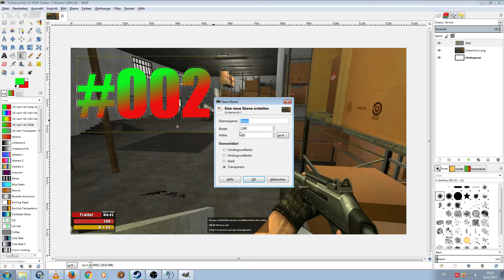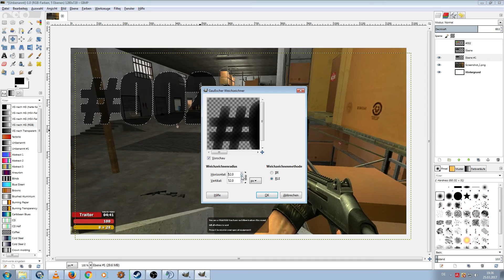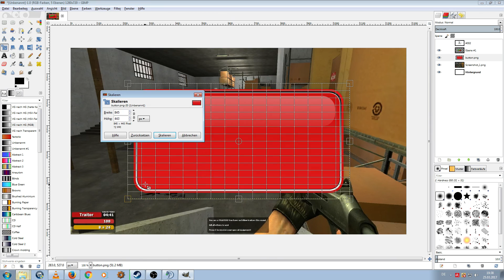Gimp 2 TUTORIAL | Schrift und Zahlen | Deutsch/German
Gimp 2 Tutorial | Deutsch/German |

Herzlich Willkommen zu diesem Gimp 2 Tutorial !

Wenn ihr mehr sehen wollt oder ihr Fragen habt dann schreibt sie gerne in die Kommentare !

Community Teamspeak:
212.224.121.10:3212